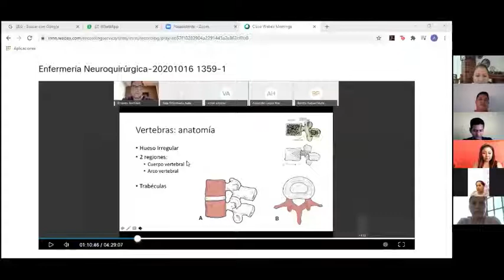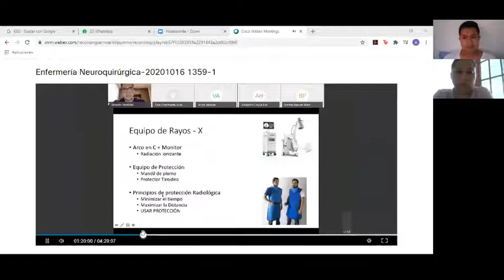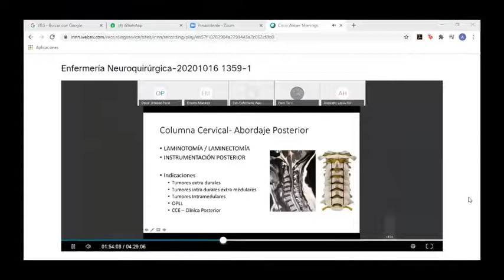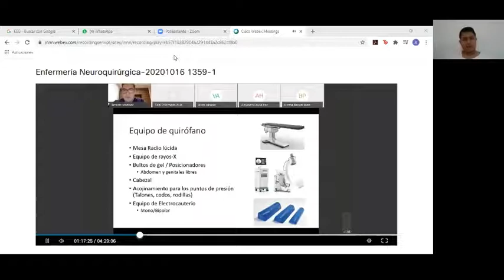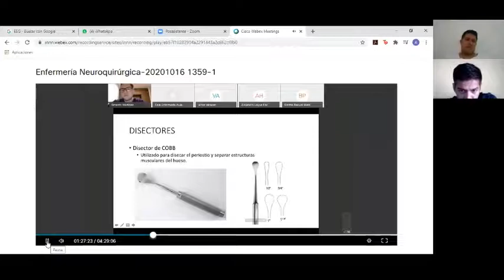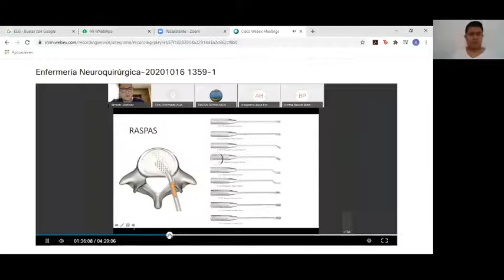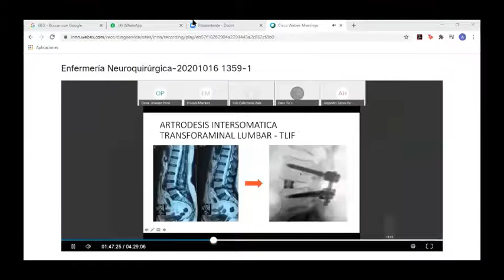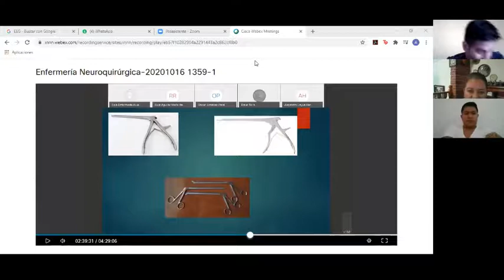Neurocirugía 3a sesión 2a parte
Segunda y última parte de la sesión 3 de Neurocirugía